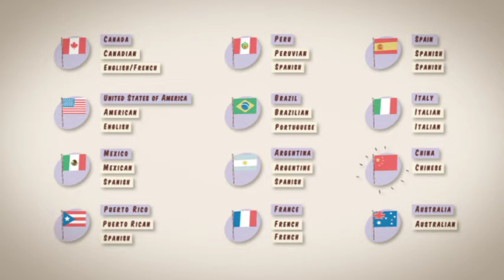English Lesson - Countries Vocabulary - Países e nacionalidades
Vocabulary about countries and nationalities.